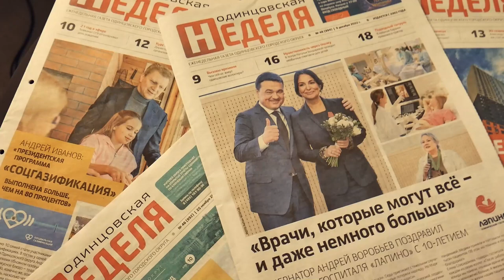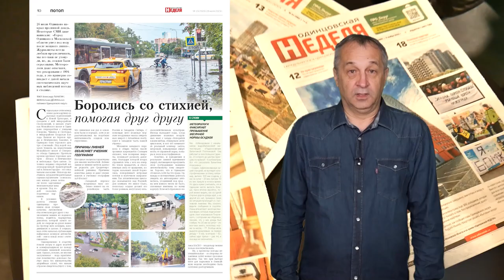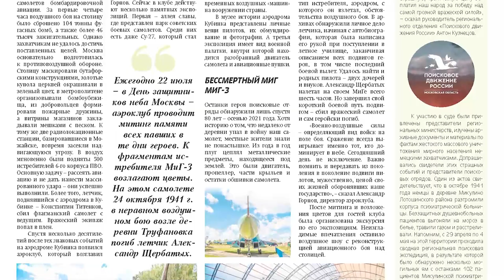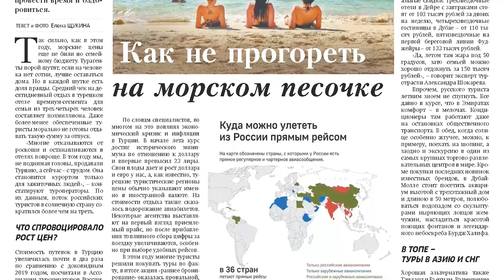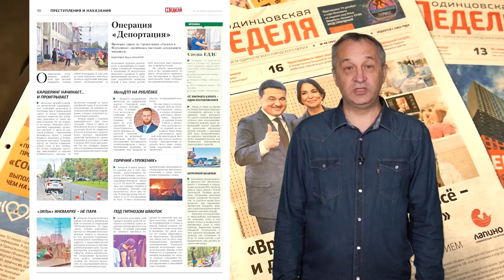Обзор газеты "Одинцовская Неделя" 28.07.23